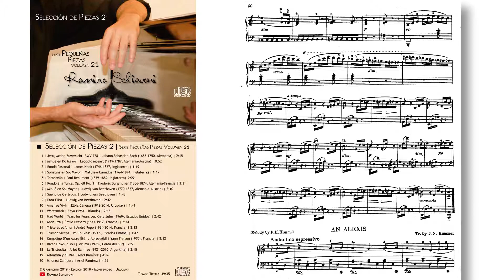Ludwig van Beethoven: Para Elisa